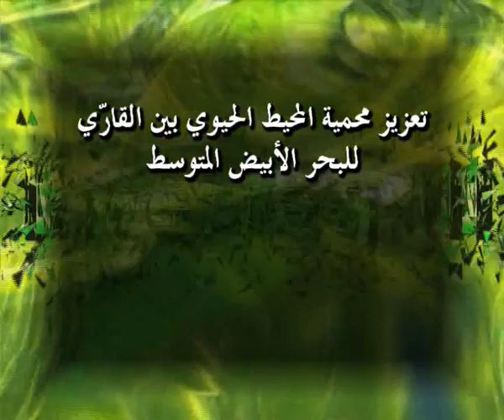RBIM (árabe)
Interreg III A España-Marruecos. Vídeo corporativo para la empresa pública EGMASA de la Junta de Andalucía.